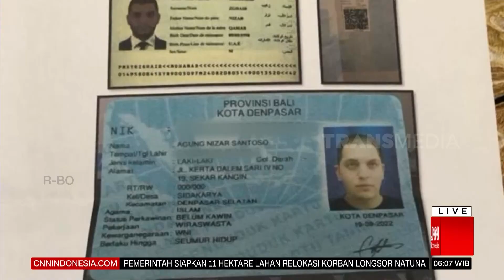GUBERNUR BALI LARANG TURIS ASING SEWA MOTOR | REDAKSI PAGI (14/03/23)